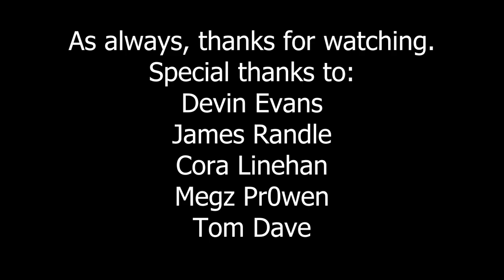Northumbria 867 Run in Crusader Kings 3 Episode 14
The Final!

DLC: Northern Lords; Fate of Iberia; Friends and Foes; Royal Court; Tours and Tournaments; Wards and Wardens. Plus any clothing and mood ones which I can't remember but that don't affect gameplay.